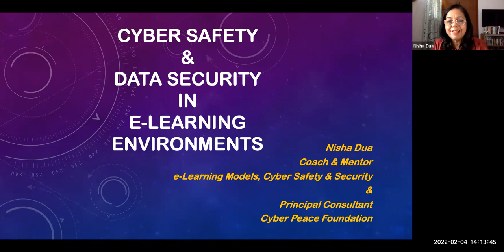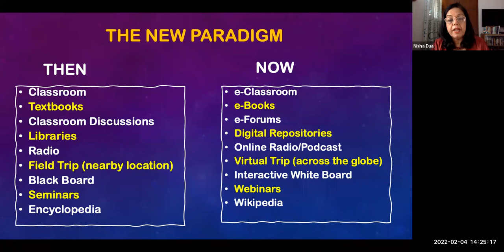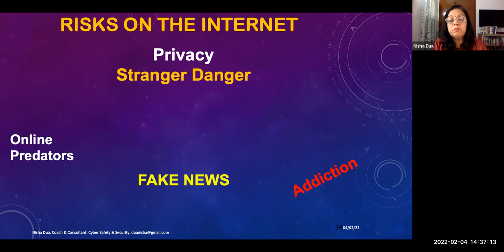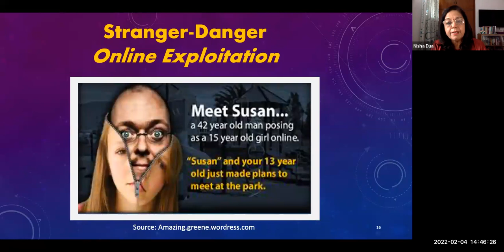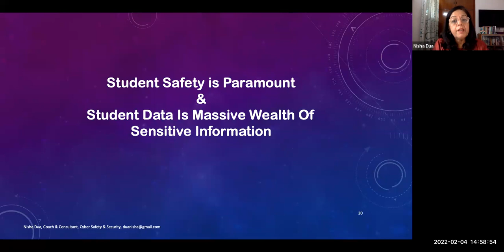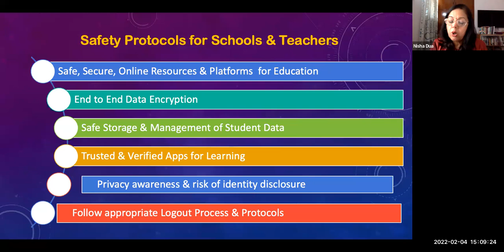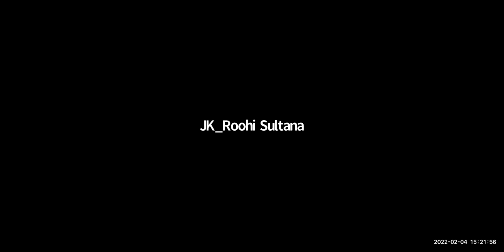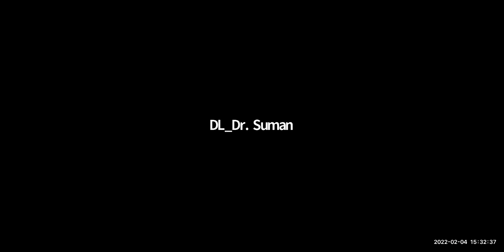Cyber Safety and Security_Bilingual